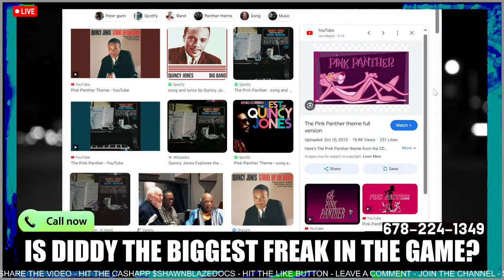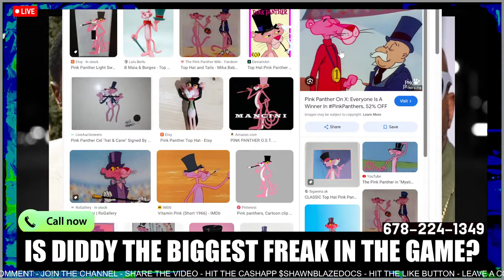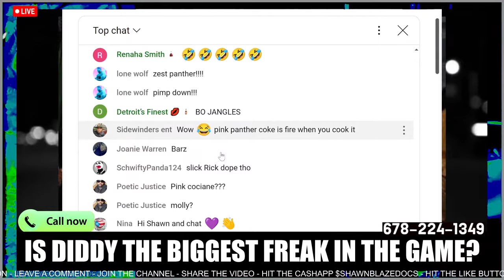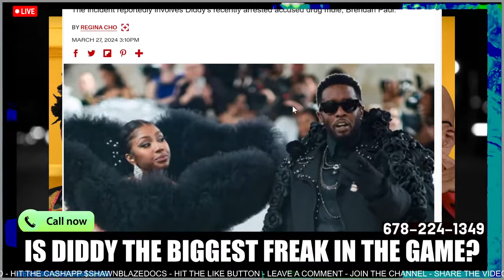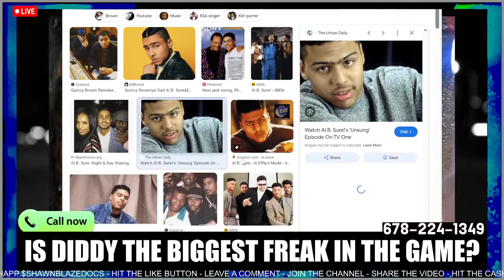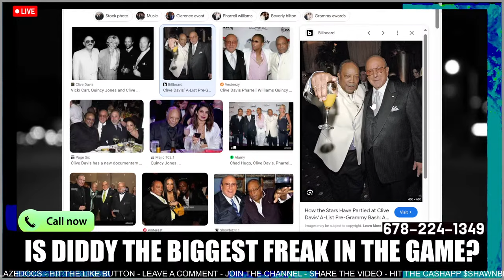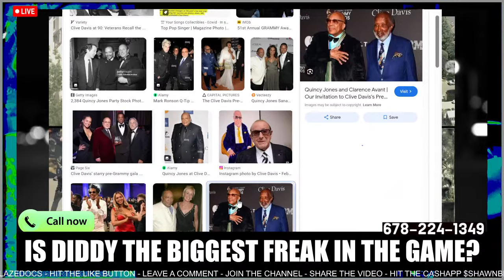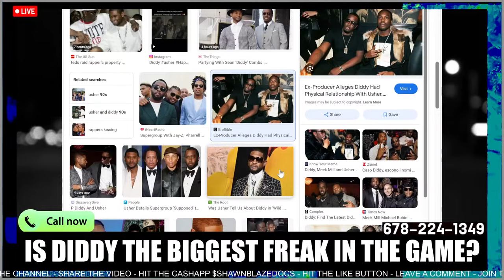Diddy is preparing to SNITCH on Quincy Jones for making GRIMLINS 🔴LIVE NOW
Diddy is going Down

Shawn Blazington Funny Comedy Channel with Commentary Reaction Videos Urban News Recap is all of the Hottest News of today combined in one video